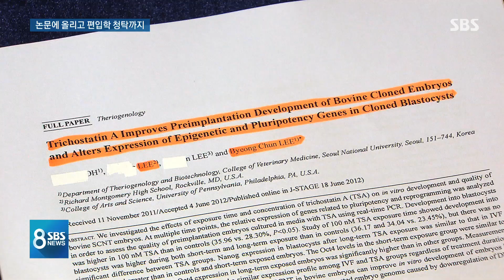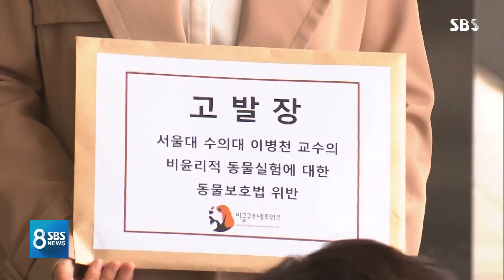서울대 이병천 교수, 고교생 아들을 논문 공저자로 / SBS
서울대 수의대 이병천 교수가 최근 여러 논란에 휩싸였습니다. 복제견을 심하게 학대하며 실험했다는 의혹에 이어서 자신의 아들을 논문 공저자로 등록하는 연구 부정을 저지르고 아들 대입에 부정청탁도 했다는 의혹까지 줄줄이 불거진 겁니다.
정다은 기자입니다.